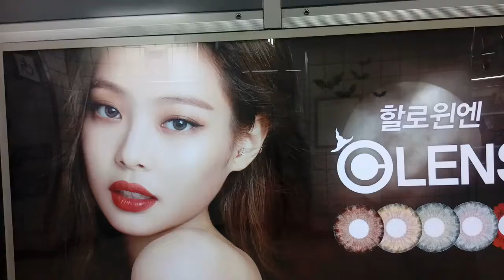Blackpink Jennie Halloween advertisement